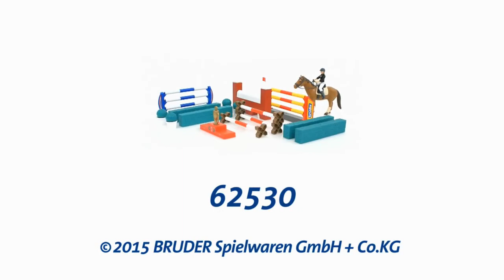Jucarii Bruder - Competitie ecvestra, Bruder 62530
Fabricat in Germania.
Produsul nu este recomandat copiilor cu varsta sub 4 ani.